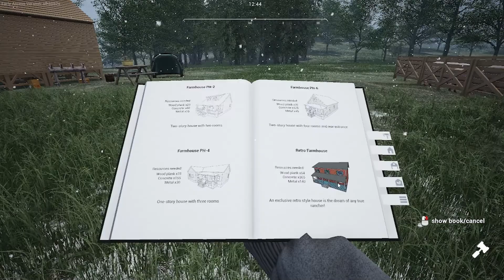We changed the house and chicken coop | Ranch simulator Ep 07 | Walasy Gaming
what is Ranch sim?

It was once your grandfather’s pride-and-joy, but your family ranch has fallen on hard times and it’s up to you to turn things around. Sitting in a remote forested valley, the dilapidated homestead will test all your abilities as you attempt to turn it into the most prosperous ranch in the region – either alone or in up to four-player co-op multiplayer.

Where to get the Ranch simulator?
Q&A
Q: What do you use to edit?
A: Adobe Premiere pro and after-effects.

Q: what game will you play next?
A: I am taking any advice you offer!

Q: What type of pc do you have
A: a potato with a fan!

Social you asked?